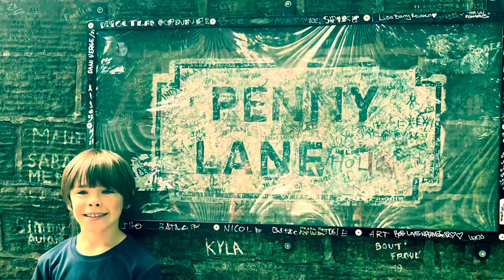Penny Lane / Talented 8 year old on guitar / Chester / The Beatles / Penny Lane footage Liverpool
Enjoy Olly playing Penny Lane on his Squire Stratocaster in Chester. Originally by The Beatles.
Footage of our trip to Penny Lane Liverpool and a replica drum kit in The Cavern Club.

Olly works hard practicing guitar and is taught by his grandad.